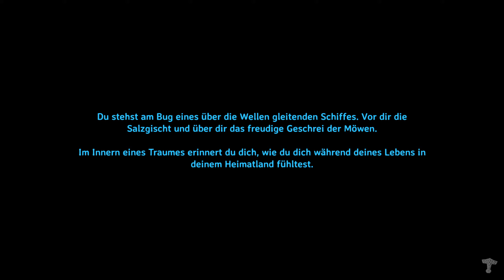Valheim - Coop - Rauchgasvergiftung - Let's Play 6 - EA - deutsch german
Valheim - Erobern eine Saga, die Odins Gunst würdig ist.
Hallo,
das ist ein Let's Play des Spieles Valheim von Iron Gate AB gespielt von DasChaos, Th0mms3n und Masterschroeder auf Steel Games Studio.

Spielinfos:
TITEL: Valheim
GENRE: Aktion, Abenteuer, Indie, RPG, Early Access
ENTWICKLER: Iron Gate AB
PUBLISHER: Coffee Stain Publishing
VERÖFFENTLICHUNG: 2. Feb. 2021
VERÖFFENTLICHUNGSDATUM FÜR EARLY ACCESS: 2. Feb. 2021